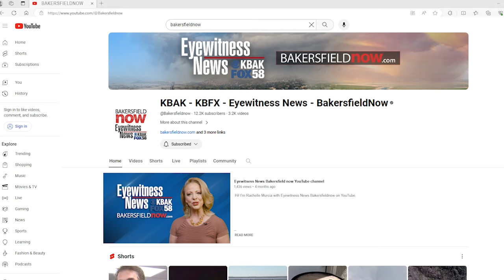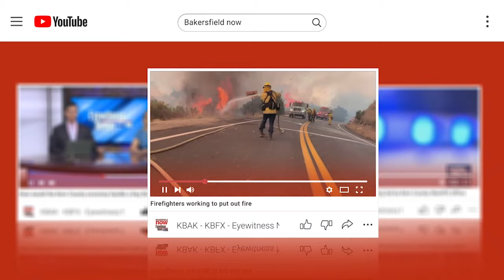Kern County crops and farmers impacted by triple-digit heat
Kern County's heat crisis is doing a number on crops and the farmers that pick them.